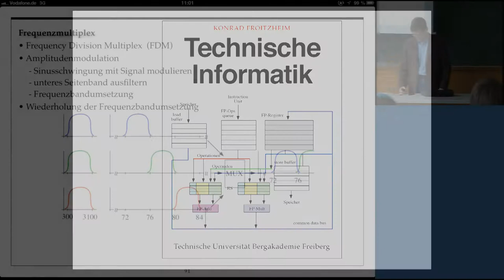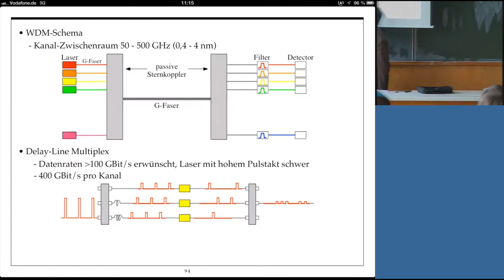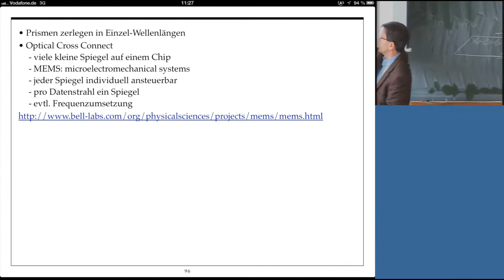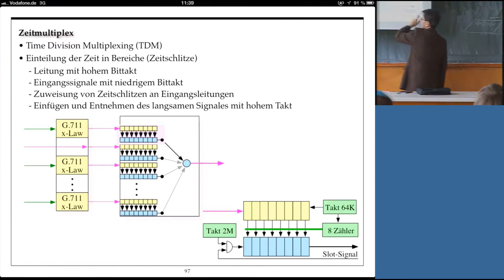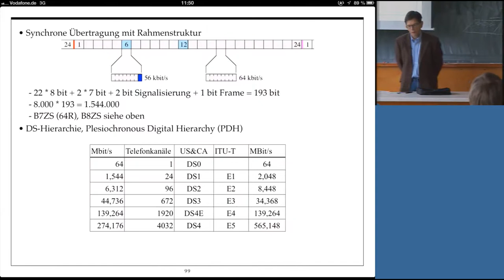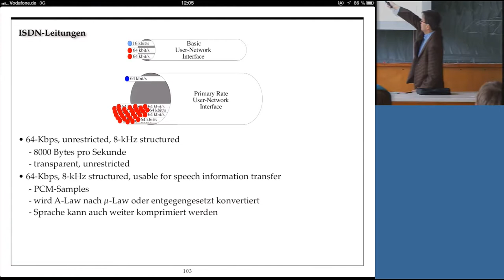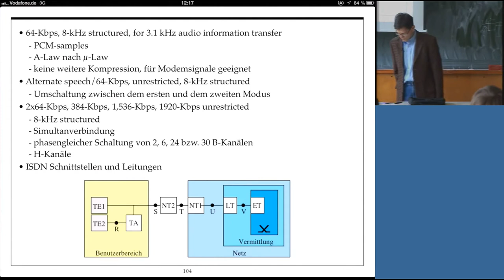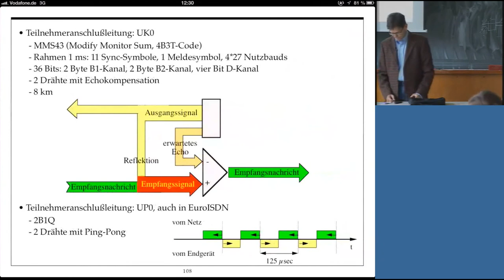Technische Informatik, Professor Froitzheim, Vorlesung 08, 07.05.2013